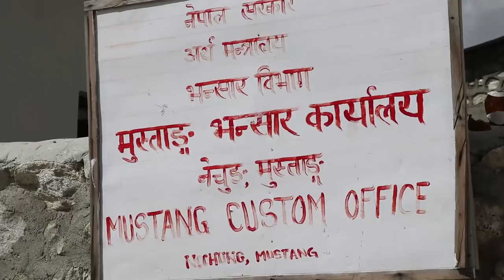Manoj Gajurel || मनभरी मुस्ताङ, कानभरी कुलुलु || Travel Vlog || Mustang Tour 2075 || Pasang Sherpa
पामर सुमिची अर्थात् पासाङ्ग शेर्पा, मनोइ गजुरेल, रमेश बराल, सुधा शेर्पा, मिङ्ग्मा कामी शेर्मा र चिन्तामणी बरालको यात्रा @ काठमांडू  तो कोराला।  मुस्ताङ्ग 2075